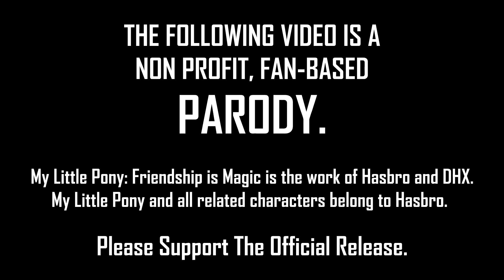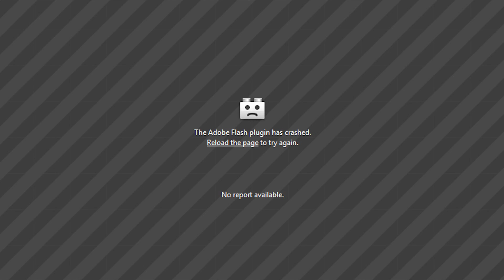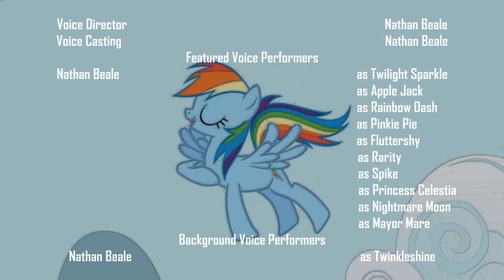Major League Pony: Episode 1: Making Friends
List of Peoples Reactions at the bottom.

THE FOLLOWING VIDEO IS A NON PROFIT, FAN-BASED PARODY.

My Little Pony: Friendship is Magic is the work of Hasbro and DHX.
My Little Pony and all related characters belong to Hasbro.

Major League Pony: Episode 1: "Making Friends, Part 1"

Writer/Director/Editor:
Nathan Beale

Voice Director:                                                                                       Nathan Beale

Voice Casting:                                                                                         Nathan Beale

Featured Voice Performers:
Nathan Beale as Twilight Sparkle, Apple Jack, Rainbow Dash, Pinkie Pie, Fluttershy, Rarity, Spike, Princess Celestia, Nightmare Moon, Mayor Mare.

Background Voice Performers
Nathan Beale as Twinkleshine

Visual Effects:
Nathan Beale

Sound Effects:
Nathan Beale

Audio Editing Software:
Audacity 2.1.1

Corncob
Gold Rush
Faceoff

Freeplay Music:
Slowdive

Kyoji Yamamoto:
Voyager

kadmas007:
MLP FIM Rock theme

MusicOfRusty:
MLP FIM Theme (Rock Cover)

Europe:
The Final Countdown (Guitar Cover)

MP3 Rip:
World Fastest Banjo Player

MLP Fighting is Magic:
Rainbow Dash Stage Theme

Rayman 3 OST:
FunkyBoard 1